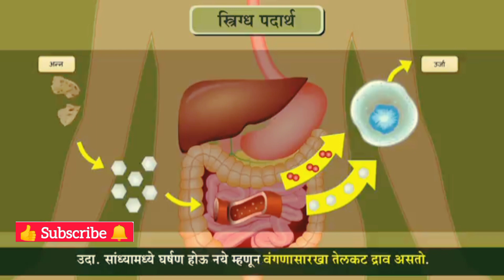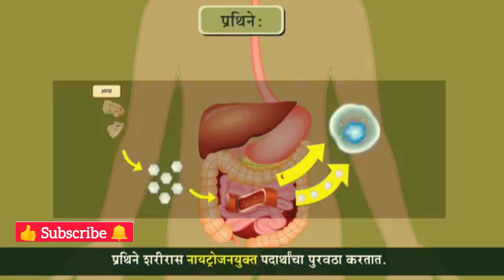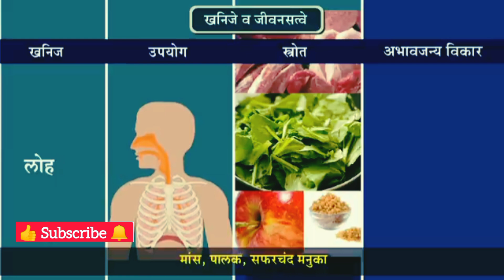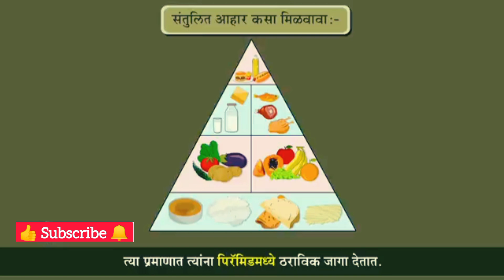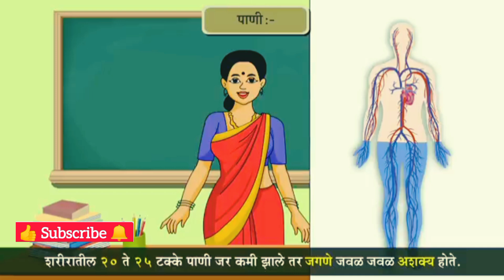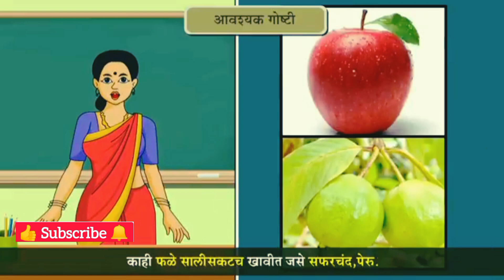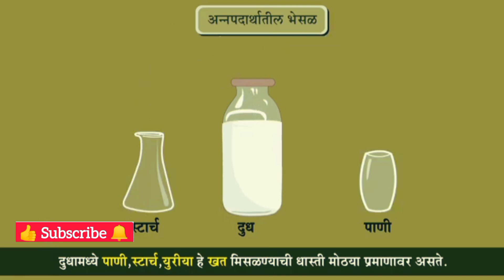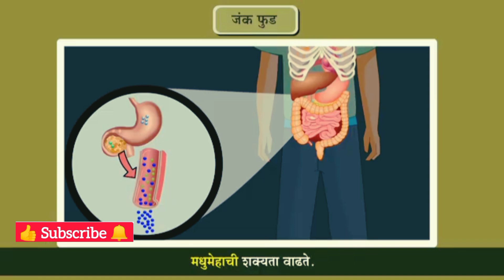पोषण आणि आहार | इयत्ता 6वी | धडा 7वा |सामान्य विज्ञान |std 6th Science chapter 7 Nutrition and Diet